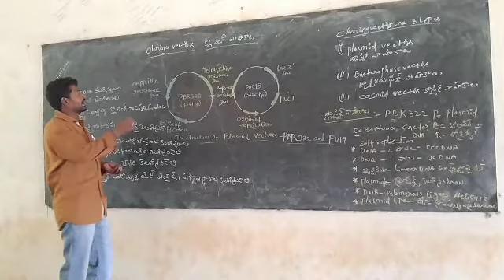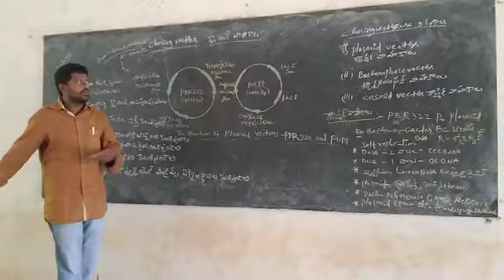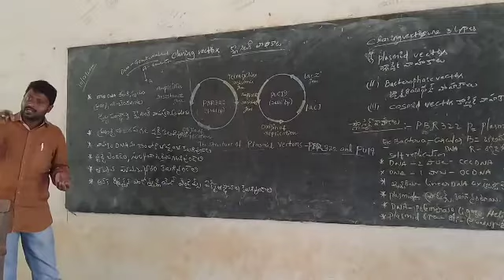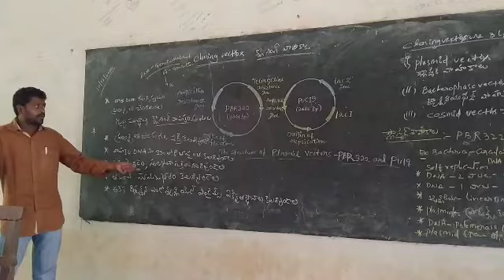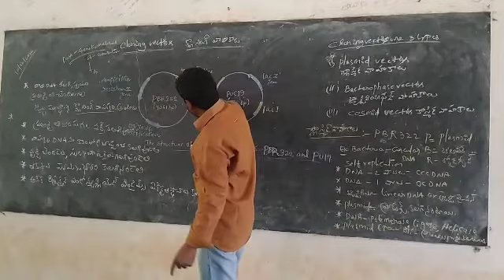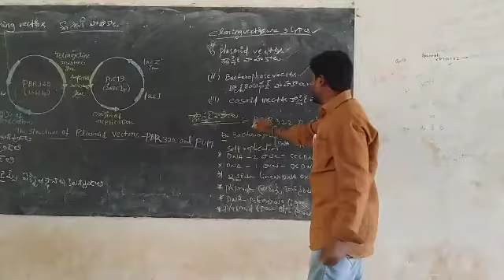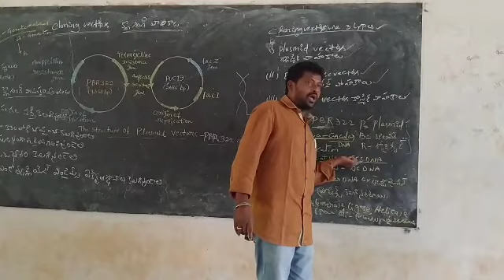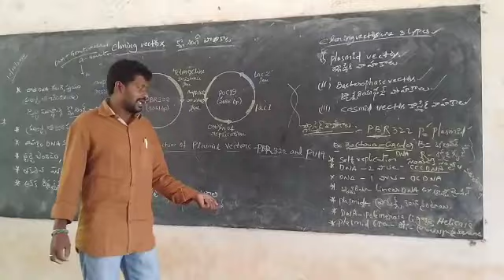III B.Sc Semester V Zoology - Cloning Vectors | Maharanee College Peddapuram